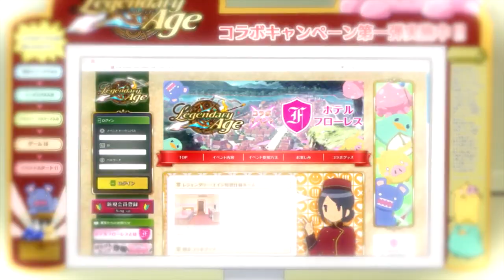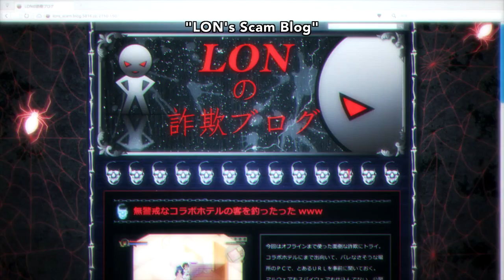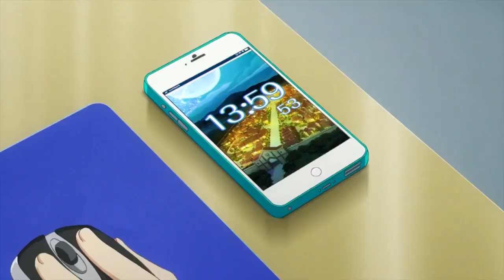Otaku boy in egirl group ends up meeting in real life but one falls in love (2)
Anime recap part 2 for the romance anime And you thought there is never a girl online?

After mustering up the courage to propose to a girl in an online game, naïve otaku Hideki "Rusian" Nishimura is devastated when she flat out rejects him. To make matters worse, the girl reveals that she is actually an older man in real life. With his dreams crushed and his heart broken, Rusian comes to an abrupt decision in the midst of his raging fit: he will never trust another girl in an online game again. Until he meets his high school classmates who turn out to be egirls.